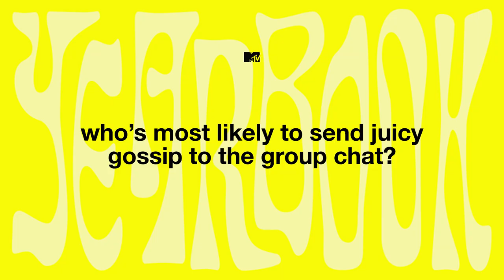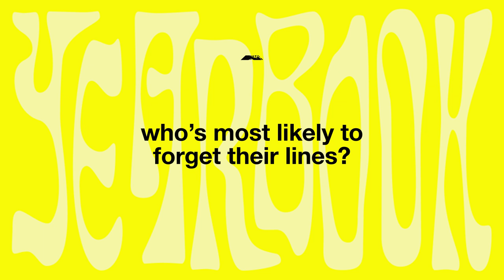The Voyeurs Cast Play MTV Yearbook & Reveal Who's Most Likely To Stalk An Ex On Instagram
Sydney Sweeney, Justice Smith, Ben Hardy and Natasha Liu Bordizzo tell us who would be most likely to spy on their neighbours IRL. The Voyeurs is released on Amazon Prime on September 10th.